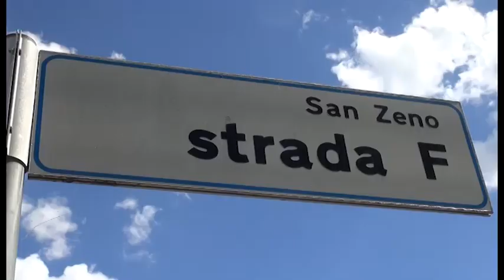San Zeno (Ar), una storia di buche e disagi lunga 40 anni. I condomini "ora una soluzione"